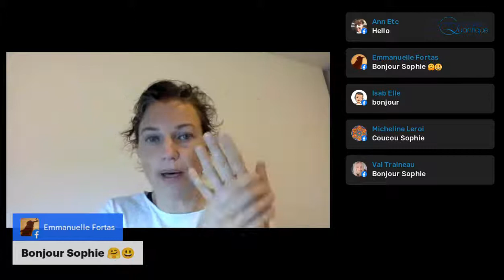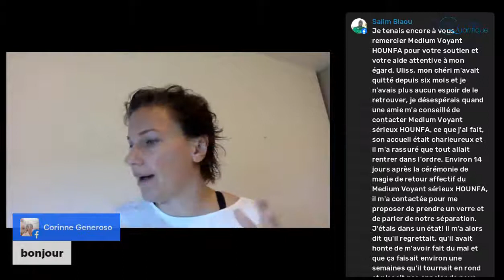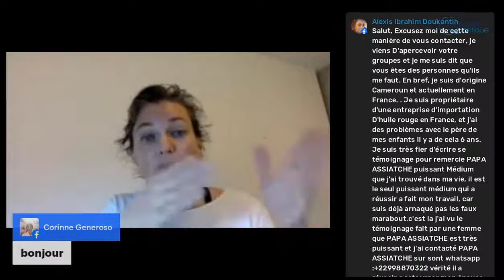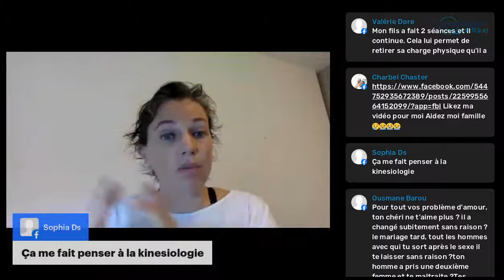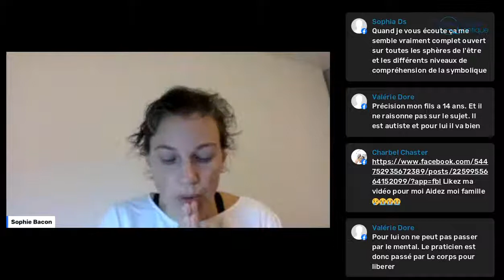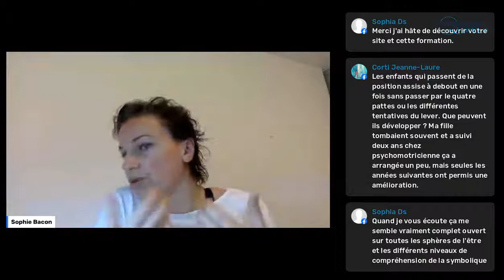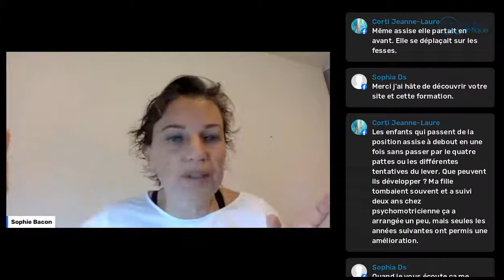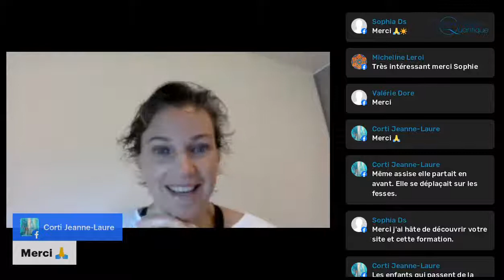L’inconscient archaïque ou comment notre corps est un outil de transformation de notre personnali…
Et si notre façon d’être était conditionné par des mouvements que notre corps ne connaît pas ?
Et si nos douleurs étaient dues à des blocages de notre système nerveux ?
Et si nous pouvions simplement changer notre vision du monde en remettant la bonne information au bon endroit par des touchers simples et des mouvements ?
Les réflexes archaïques sont des programmes internes du corps très puissants qui lorsqu’ils sont équilibrés nous redonnent notre pleine liberté d’accès à nos compétences, du bébé à l’adulte !
Le travail sur les réflexes n’est pas une méthode miracle, c’est efficace et intéressant en complément de soins déjà entrepris.

Qu’est-ce que c’est ? Comment ça marche ? Est-ce que ca fait partie de moi ?
Les réflexes peuvent ils m’aider à gérer mes émotions ?
Ça vient d’où ?
Mon fils est HP, TDA, DYS, les réflexes peuvent-ils aider ?
J’ai des douleurs depuis toujours dans le cou et rien n’y fait, pouvez-vous m’aider ?.
J’ai un hallux valgus seulement sur un pied, cela peut être dû aux réflexes ?